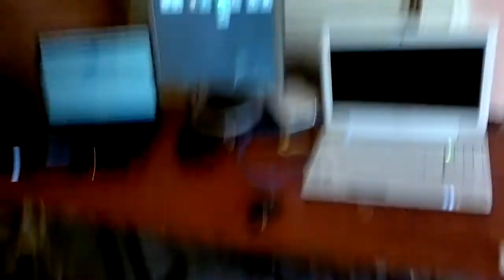LAN Party setup